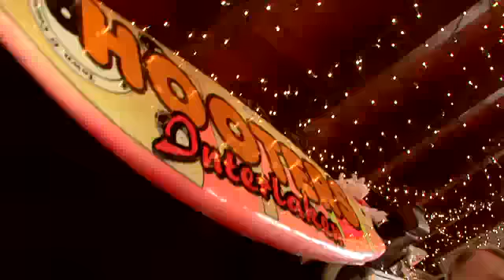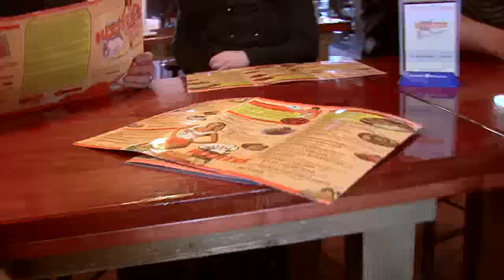Gate24 - Hooters Restaurants